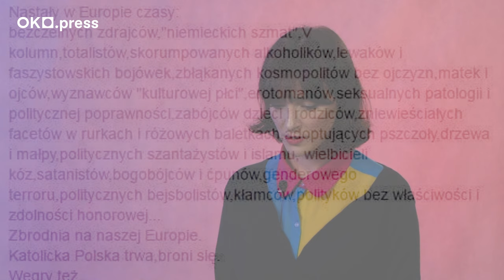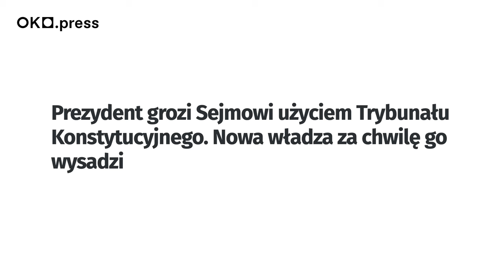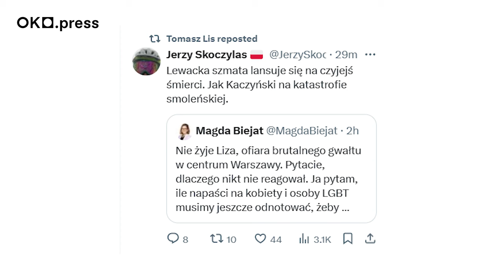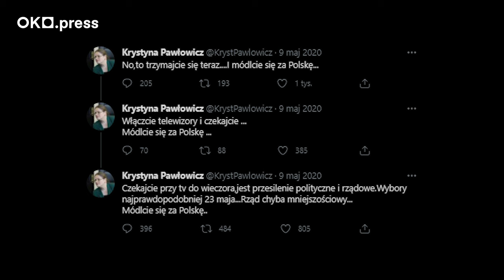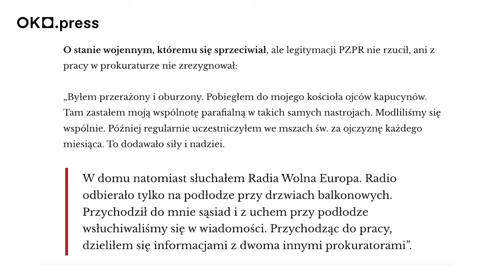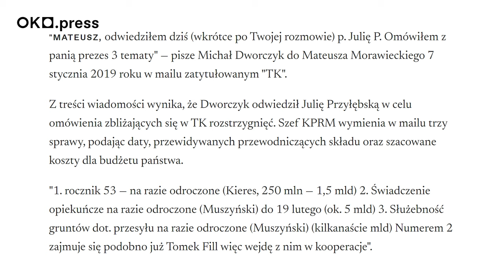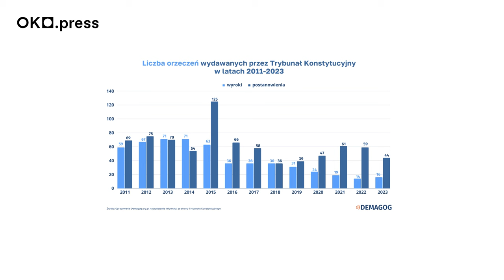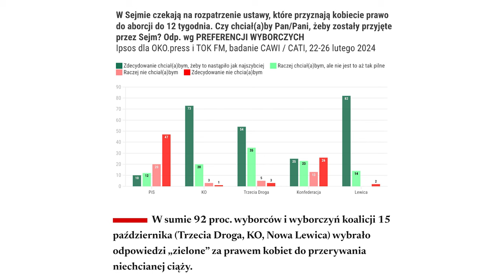Rozprawa z trybunałem / Hołownia zablokował aborcję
Dziennikarki OKO.press Maria Pankowska i Dominika Sitnicka mówią, jak jest. Oto Program Polityczny – cotygodniowy komentarz polityczny OKO.press. Nie płaci nam Tusk ani Kaczyński, ani Mentzen, ani Zandberg.
W dzisiejszym odcinku:
 👉Sejm przyjął uchwałę dotyczącą Trybunału Konstytucyjnego. Trzy ustawy mające głęboko zreformować TK czekają jednak na rozpatrzenie. Co w takim razie realnie się zmieni?
 👉Wyczyny Krystyny Pawłowicz, przeszłość Stanisława Piotrowicza, kontakty Julii Przyłębskiej z politykami PiS, ekspresowe wyroki polityczne - jaki jest wizerunek i stan TK po latach “dobrej zmiany”?
 👉Pakiet ustaw o aborcji, wbrew wcześniejszym obietnicom, zniknął z trwającego właśnie posiedzenia Sejmu. Zdecydował o tym marszałek Sejmu Szymon Hołownia. Jakie będą konsekwencje jego kroku dla kobiet, dla Koalicji 15 października, dla niego samego i jego formacji?
W „PLUSie” dla osób, które nas wspierają, opowiadamy o najnowszych ustaleniach dotyczących fundacji Magdaleny Ogórek.

Podobnie jak w poprzednich latach, możesz przekazać nam 1,5% podatku. W zeznaniu podatkowym wpisz nr KRS 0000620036 👉 htpps://oko.press/15procent

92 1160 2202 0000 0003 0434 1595
Bank Millennium
ul. Madalińskiego 67B/38
02-549 Warszawa

Dziękujemy!

00:00:00-00:01:19 Wstęp
00:01:20-00:18:25 Czteropak Bodnara
00:18:26-00:31:37 Pawłowicz - przegląd twórczości
00:31:38-00:37:54 Tajemnice Piotrowicz
00:37:55-00:38:15 Ważna prośba
00:38:16-00:41:25 Co z nimi?
00:41:26-01:07:42 Co z tą aborcją?
1:07:43-01:08:39 Zakończenie